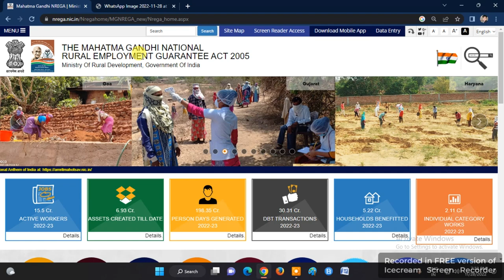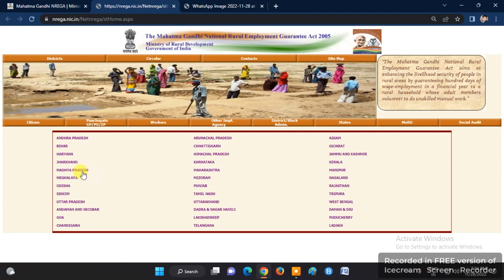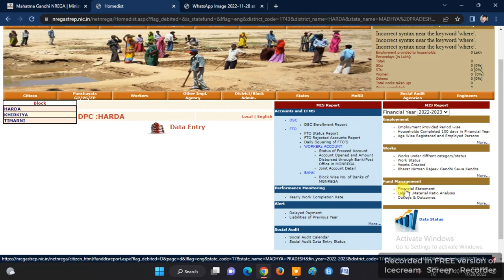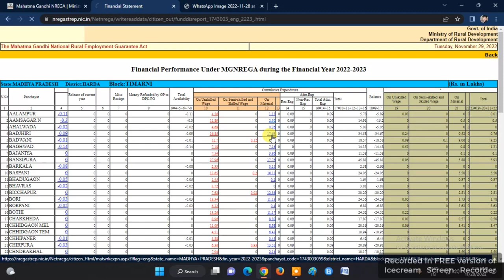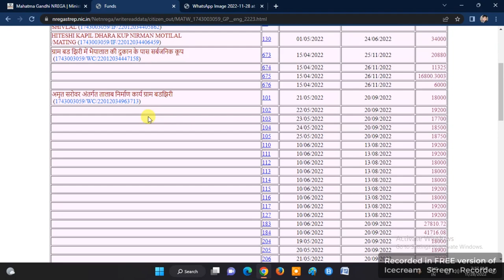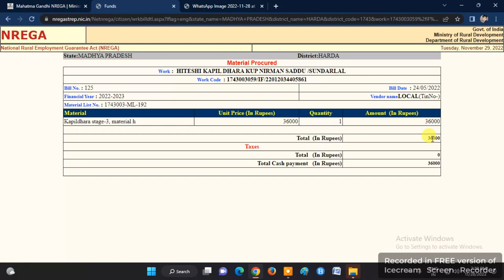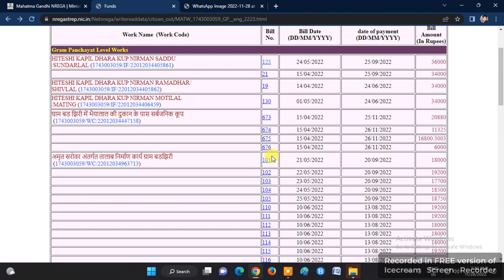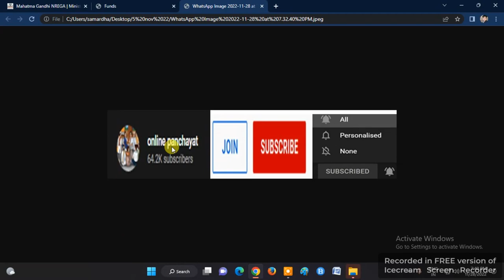MATERIAL PAYMENT | SAMAGRI BHUGTAN | 2022-23 | BILL AMOUNT | VENDOR NAME | MGNREGA PORTAL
मनरेगा सामग्री भुगतान 2022-23 | MATERIAL PAYMENT | SAMAGRI BHUGTAN | 2022-23 | BILL AMOUNT | VENDOR NAME | MGNREGA PORTAL |